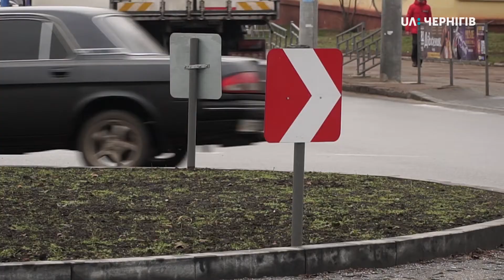Чернігівські діалектизми. «Розстанки». Ранок (21.01.20)